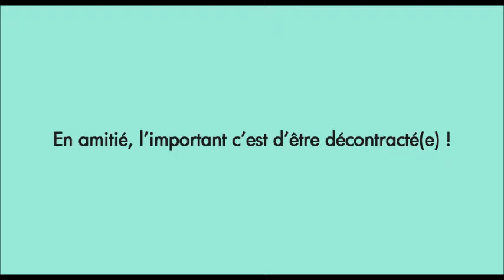Rétrospective Les copains D'abord aux cinémas Star : MES MEILLEURES AMIES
Rétrospective Les copains D'abord aux cinémas Star
Du 22 juillet au 18 aout